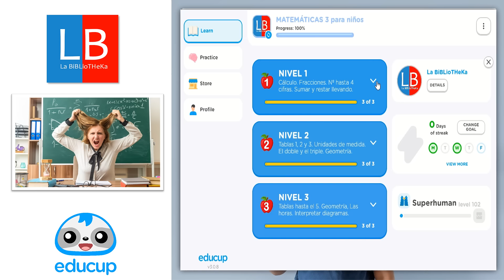MATEMÁTICAS para niños de PRIMARIA 👍✔ La BiBLioTHeKa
APLICACIÓN para aprender MATES jugando!!
Nuestros cursos online incluyen los CONTENIDOS BÁSICOS de MATEMÁTICAS de PRIMARIA. Única aplicación con los contenidos ordenados de 1º hasta 6º curso de PRIMARIA.  Pruébalo GRATIS  y verás como MEJORAS  en MATES de forma EXPONENCIAL!!!

Colección de cursos creados por La BiBLioTHeKa en la plataforma Educup, accesibles para móvil, tablet o PC.